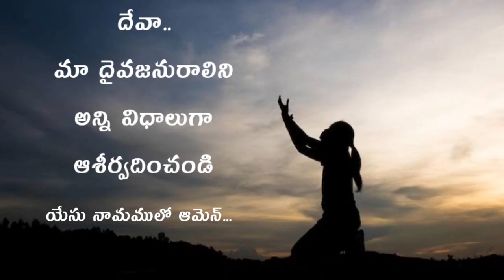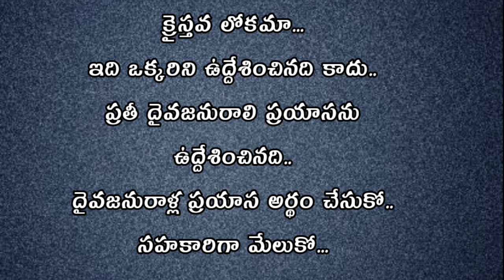మరువబడుతున్న పాత్ర గా మన దైవజనురాలుchristiansongs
@JSM multi world